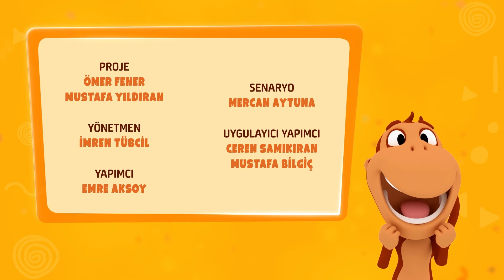Kukuli'nin En Sevilen Maceraları 20. BÖLÜM 💙 | Çocuklar için | BluTV Kids 💙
Merhaba çocuklar!
Çocuklar için eğlenceli, renkli ve eğitici maceralar 💙

BluTv Kids, çocukların eğitimine ve gelişimine değer katmak için özenle hazırlanmış 'eğitici ve eğlenceli' içerikleriyle ailelerin yeni favori platformu haline gelmiştir.

Türkiye genelinde çocuklar ve aileleri tarafından büyük beğeni toplayan
Kukuli, Benim Zürafam Uçabilir, Canlı Mutfak, Masal Şatosu, Kakao ve Süt, Şeker Fareler ve İki Balkon gibi sevilen çizgi filmler, eğitimin eğlence ile harmanlandığı bir ortamda sunulmaktadır. Bu programlar, eğitim ve eğlencenin mükemmel uyumunu yansıtarak, çocukların zihinsel, duygusal ve sosyal gelişimlerine katkıda bulunur.

BluTv Kids olarak misyonumuz, çocukların eğitimine yönelik kaliteli, güvenilir ve eğlendirici içerikler sunarak, onların hayal dünyalarını genişletmek ve öğrenme süreçlerini desteklemektir.

Fun, colorful, and educational adventures for children 💙

BluTv Kids has become the new favorite platform for families with its carefully prepared 'educational and entertaining' content, contributing to children's education and development.

Loved by children and their families throughout Turkey, cartoons such as Kukuli, Benim Zürafam Uçabilir, Canlı Mutfak, Masal Şatosu, Kakao ve Süt, Şeker Fareler, and İki Balkon are presented in an environment where education is mixed with entertainment. These programs contribute to the mental, emotional, and social development of children by reflecting the perfect harmony of education and entertainment.

Our mission at BluTv Kids is to provide quality, reliable, and entertaining content for children's education, to expand their imaginative world and support their learning processes.